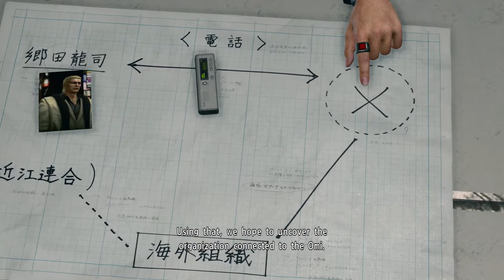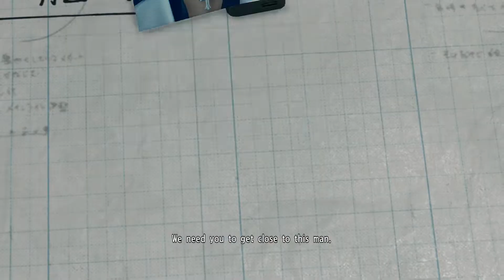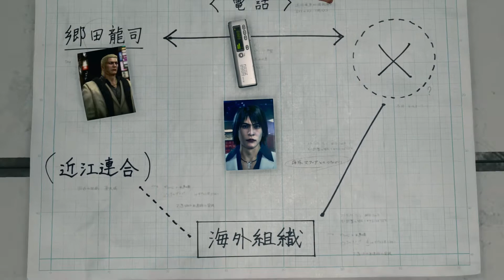Virtua Fighter - Yakuza Kiwami 2 | LET'S PLAY #4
⬇️ Pour plus d'informations et de culture, pensez à lire la description. ⬇️

Dans cet épisode, nous allons enchaîner quelques combats sur Virtua Fighter afin de gagner l'esport !

⭐ IMPORTANT : Vous appréciez le contenu ? Faîtes-le savoir en soutenant la chaîne et en participant activement à son développement futur en utilisant les formules ci-dessous. 🐺

➡️ Meute de l'Ombre 💜
- N'oubliez pas le sacro-saint 👍 ou le 👎 rebelle et le petit 💬 pour un meilleur référencement.

- Offrez-vous des jeux PC chaque mois pour seulement 12$/mois et donnez à des associations

➡️ Meute Accro'O'Shopping 💚
- Utilisez le Géant Amazon (pour tout ce que vous souhaitez)
- Rendez heureuses vos consoles avec Press-Start (XBOX LIVE/PlayStation Plus/Gift Cards)

- Blizzard : Bl00d#2666
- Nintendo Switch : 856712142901